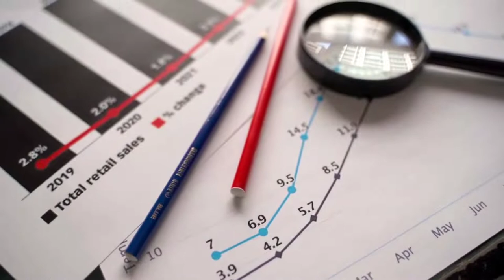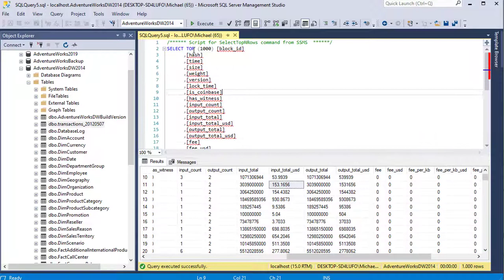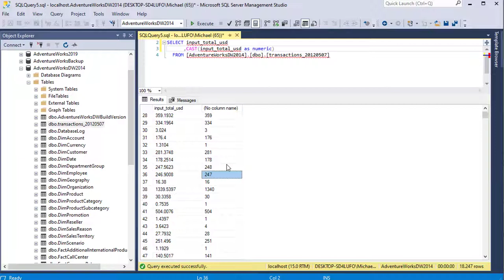SQL Text als Zahl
Möchtest du eine Kommazahl in eine Ganzzahl in SQL umwandeln wenn diese im NVARCHAR Datentyp vorhanden ist? Dieses Video erklärt an einem Beispiel wie du mit einem SQL Befehl das durchführen kannst.